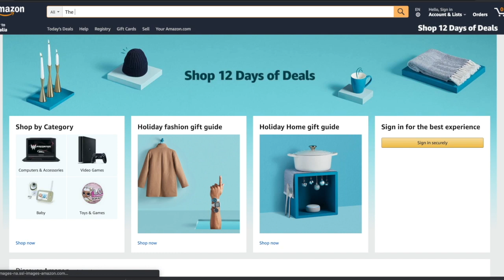Nocebo effect kya hay?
If you like my work and would like to support me, you can select one of the options